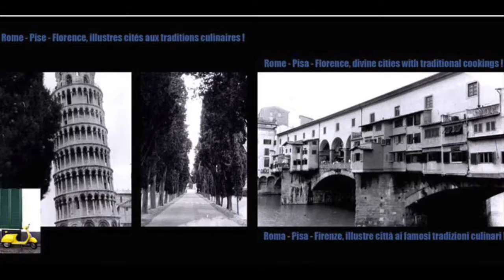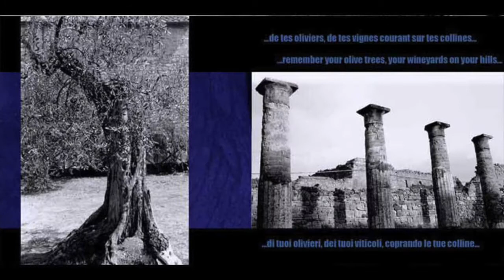Venezia | Findi Italian pleasure | Max Léonidas (photo slideshow)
Des compositions originales house, electro-jazz et lounge signées par Max Leonidas, DJ reconnu qui nous livre dans cet opus, composé de 11 titres originaux.

Vous y retrouverez le plaisir de l'amour, le plaisir de la musique, le plaisir de l'atmosphère italienne, où vos sentiments rencontreront un son électronique aux couleurs italiennes qui se mélangent aux parfums subtils de cuisine et aux senteurs d'un paradis oublié.

Orchads music distribution